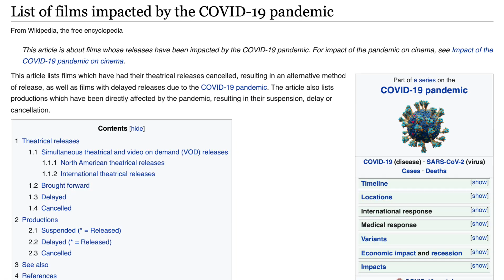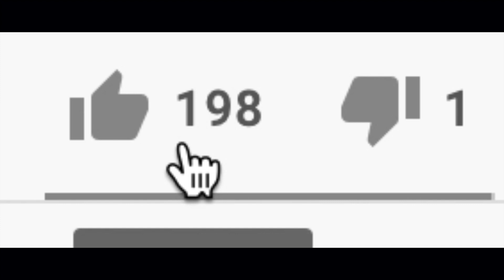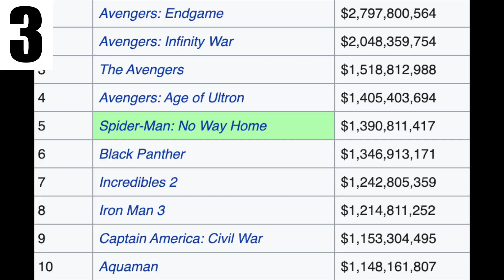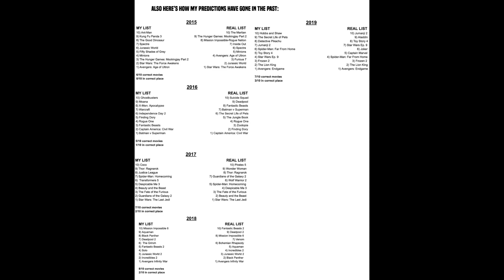TOP 10 BOX OFFICE PREDICTIONS 2022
Here are my predictions for which films will be the top 10 of biggest box office earners of 2022, including The Batman, Black Panther 2, and more!